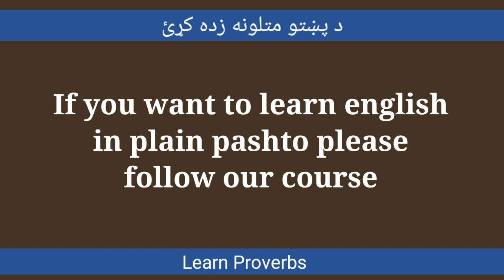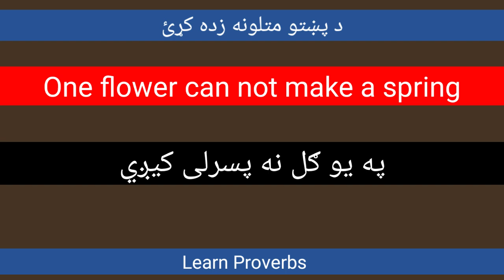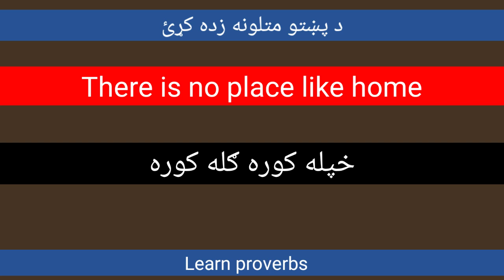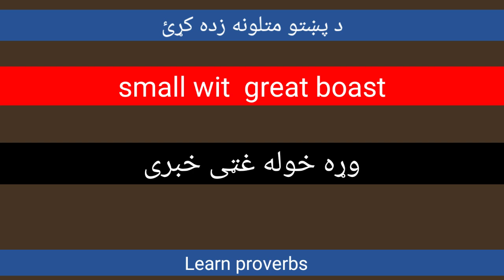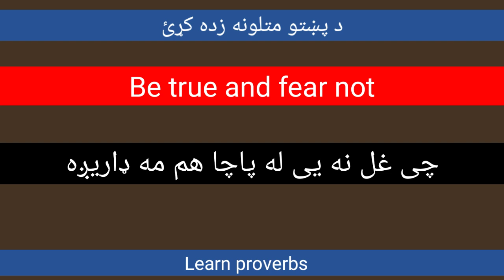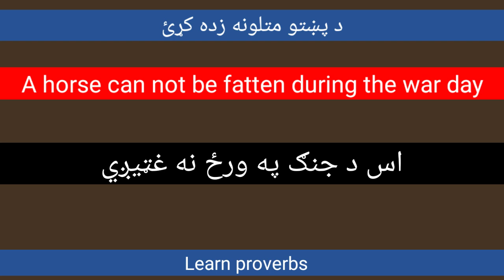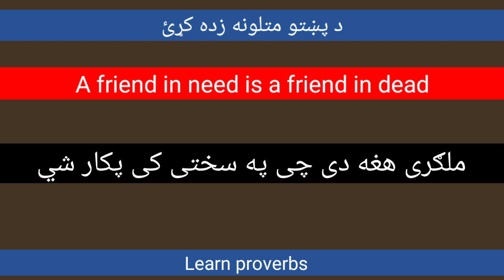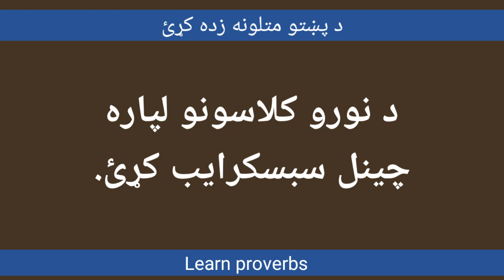Learn pashto proverbs in english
ګرانو ملګرو!

Dear friends!